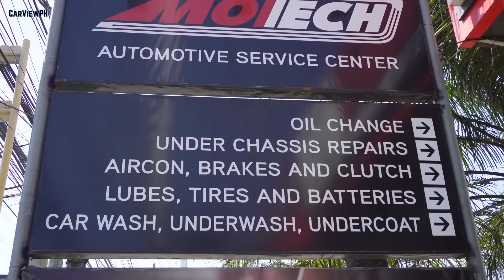Change Tires | CarviewPH Angel Melasu Bea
Motech Auto Service - Imus Branch
Look for Mr. Mark Abaquin
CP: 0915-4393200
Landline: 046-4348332